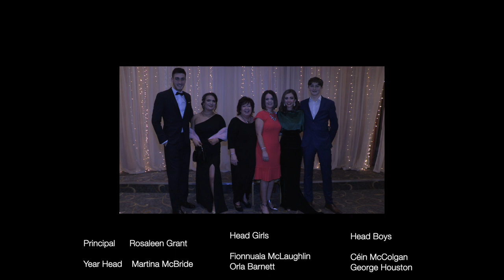Formal 2020 Hi Lites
Scoil Mhuire Formal 2020 Hi-Lites